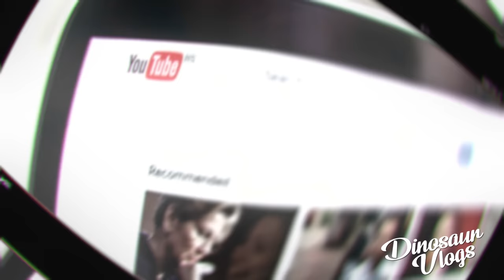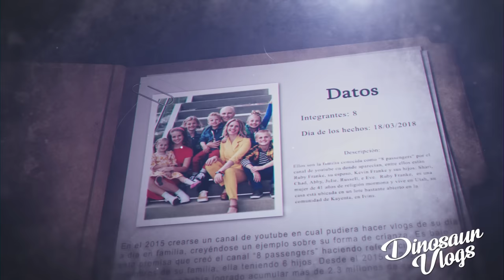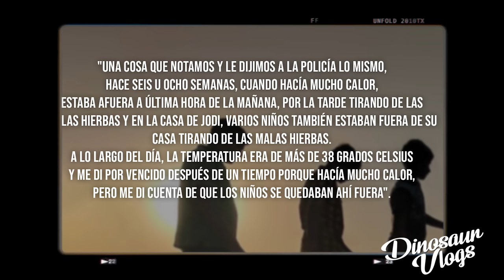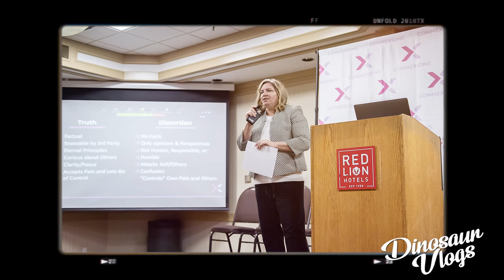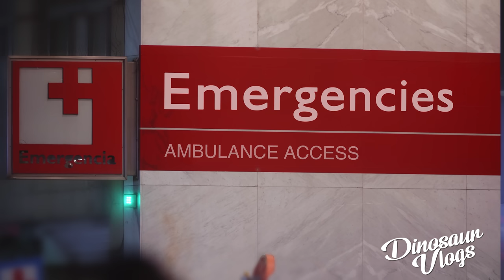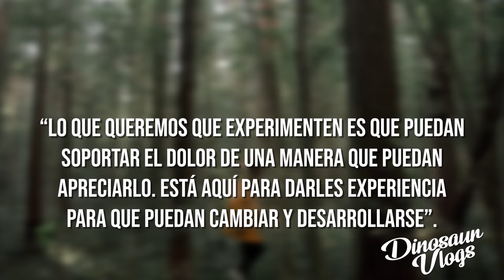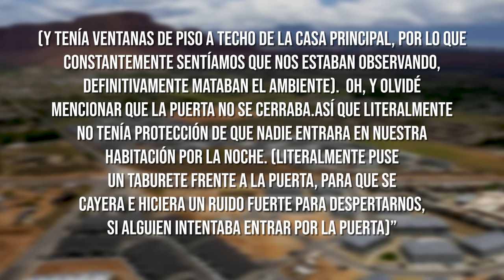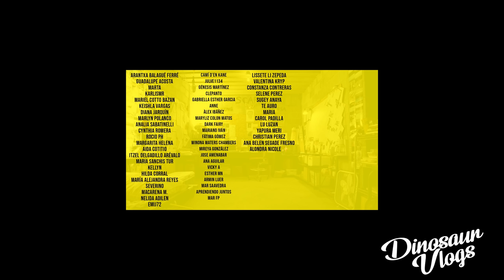TENIA ATADO A SU HIJO MENOR - 8 Passengers // Ruby Franke